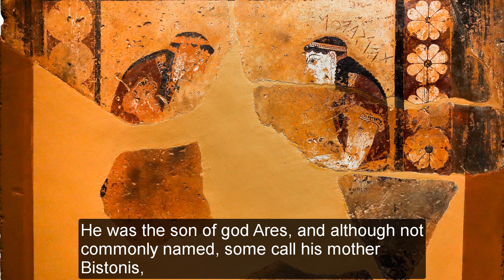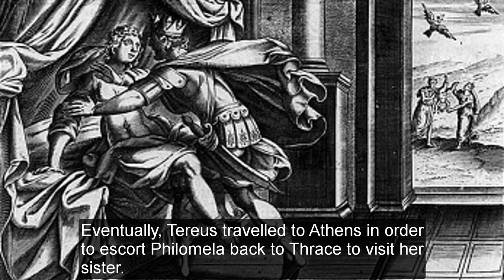Tereus – the cruel Thracian king and the retribution against him!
About the Video – Video Description and farther Sources:

In this video we talk about the famous Tereus – the cruel Thracian king and the retribution against him!

We start of by generally outlining his family tree and from there we explore his various stories throughout Ancient Greece Mythology and History.